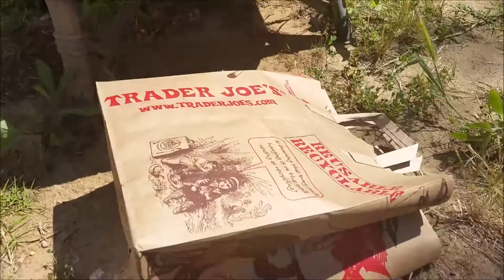Good Idea or Bad Idea??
Vlog #19